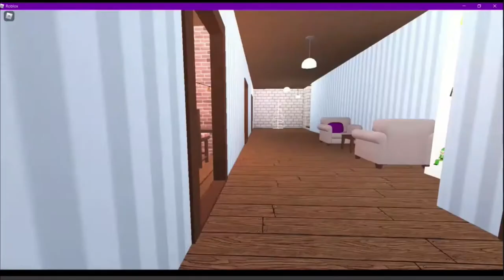Bloxburg (Roblox) SKILLSBURG ACADEMY Tour & Roleplay || $1.3mil ~ DeeTimesThree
After two years, I've finally decided to display my academy build on YouTube. This build was inspired by a school layout of another game... do you recognize it?

~GAME: Welcome to Bloxburg by Coeptus

~SERVER: Neighborhood Code DeeTimesThree (good through April 2022)

~Voice Recorder
~Roblox
~Thumbnail made in Paint 3D

~Blue Snowball
~MSI laptop